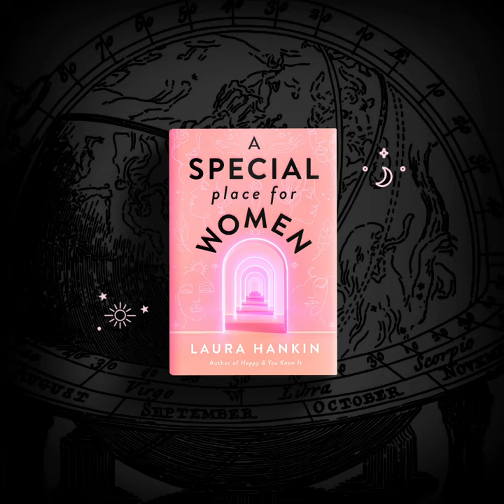A Special Place for Women by Laura Hankin Conversation 1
A SPECIAL PLACE FOR WOMEN by Laura Hankin

“One of the smartest, sharpest, and funniest books I’ve read in years… Some books are meant to be devoured—this one does the devouring.”—Emily Henry, author of Beach Read

It’s a club like no other. Only the most important women receive an invitation. But one daring young reporter is about to infiltrate this female-run secret society, whose bewitching members are caught up in a dark and treacherous business. From the author of Happy and You Know It.

For years, rumors have swirled about an exclusive, women-only social club where the elite tastemakers of NYC meet. People in the know whisper all sorts of claims: Membership dues cost $1,000 a month. Last time Rihanna was in town, she stopped by and got her aura read. The women even handpicked the city’s first female mayor. But no one knows for sure.

That is, until journalist Jillian Beckley decides she’s going to break into the club. With her career in freefall, Jillian needs a juicy scoop, and she has a personal interest in bringing these women down. But the deeper she gets into this new world—where billionaire “girlbosses” mingle with occult-obsessed Bohemians—the more Jillian learns that bad things happen to those who dare to question the club’s motives or giggle at its outlandish rituals.

The select group of women who populate the club may be far more powerful than she ever imagined.

And far more dangerous too.